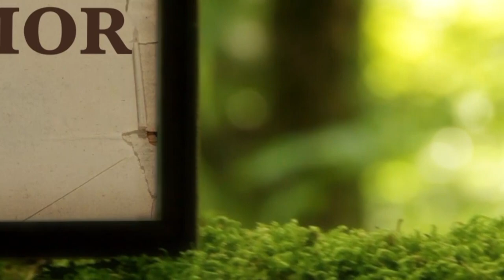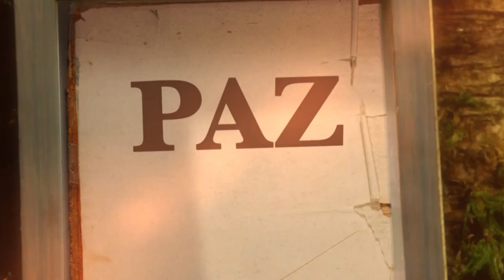La Biblia Ilumina Tu Vida- Sábado 07 de Enero del 2023